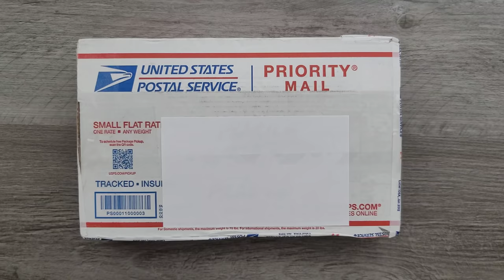Unboxing a Knife of Incomprehensible Epicness - I Might Be Changed Forever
New Arrivals at DLT Trading!

---MOST RECOMMENDED---